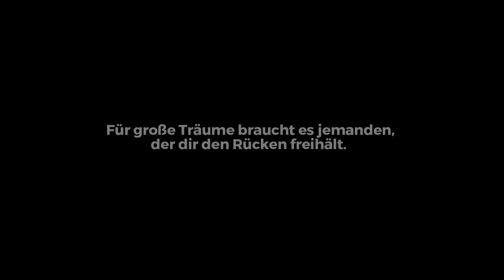Meerjungfrauen im Werbespot für LEXWARE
Katrin Gray hat sich nicht nur ihren Kindheitstraum erfüllt, sondern sogar eine Karriere daraus gemacht. Somit arbeitet sie heute als professionelle Meerjungfrau und Unterwasser-Stuntfrau. Außerdem kann die Wassernixe für Werbekampagnen und Veranstaltungen gebucht werden. Darüber hinaus gründete sie ihre eigene Meerjungfrauenschule, die Mermaid Kat Academy. Hierdurch wurden mithilfe ihrer Meerjungfrauen-Trainerinnen bereits über 8.000 Schüler und Schülerinnen im Meerjungfrauenschwimmen unterrichtet. Nachdem LEXWARE von Katrins Meerjungfrauenschule erfahren hatte, waren sie von der Verwirklichung ihres Traums begeistert. Sie buchten Kat und ihre Meerjungfrauen für einen Videodreh für ihren Werbespot. Mermaid Kat und einige ihrer Trainerin sind nun als Meerjungfrauen im Werbespot für LEXWARE zu sehen.